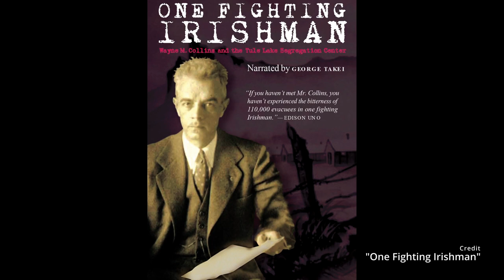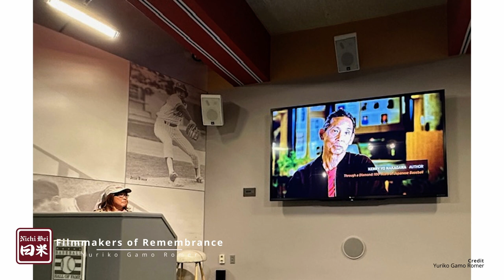Meet the Filmmakers of Remembrance - Sharon Yamato and Yuriko Gamo Romer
We visit two filmmakers of the 2024 Films of Remembrance-- Sharon Yamato and Yuriko Gamo Romer.

Sharon’s film “One fighting Irishman” focuses on the story of  Attorney Wayne M. Collins, whose defense of the Constitution drove him to spend 23 years representing Japanese Americans who renounced their American citizenship while imprisoned at the embattled Tule Lake Segregation Center.

Yuriko’s film “Baseball behind Barbed Wire” is a look of the WWII incarceration of Japanese Americans, through the uncommon yet popular lens of baseball.